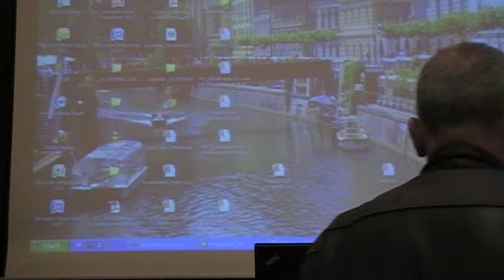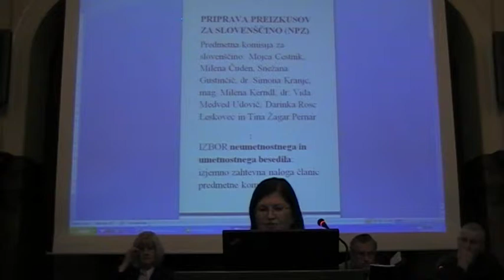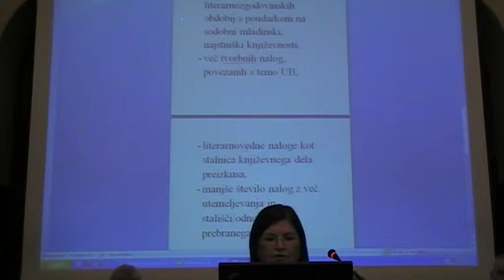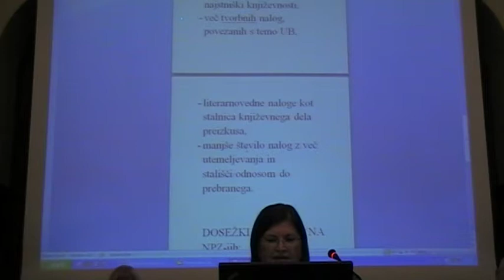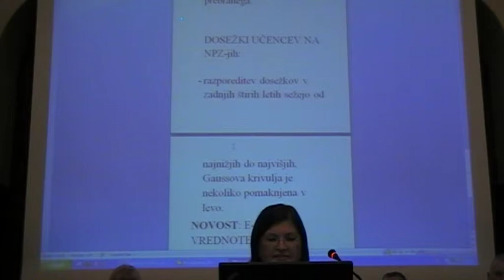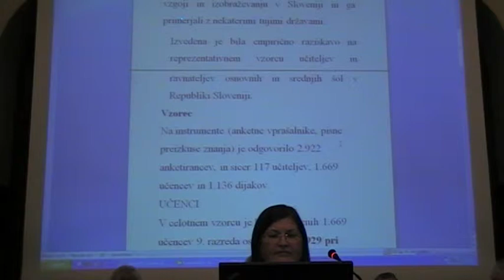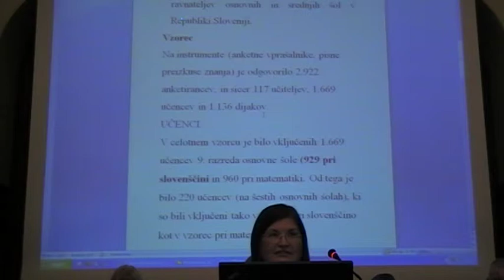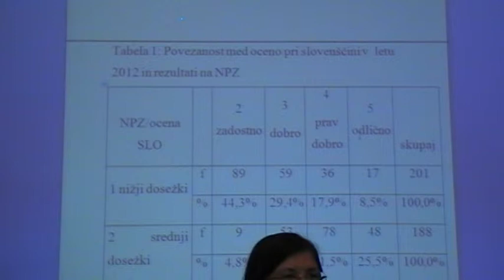Slovenistični posvet o zunanjem preverjanju znanja pri pouku slovenščine 3/4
Strokovnjaki, snovalci zunanjega preverjanja, ter izvajalci, učitelji slovenščine z osnovnih in srednjih šol, so vzporedno in primerjalno razpravljali o vseh oblikah zunanjega preverjanja v Sloveniji, torej o tekmovalnem in frontalnem preverjanju: o tekmovanju za Cankarjevo priznanje, o letos začetem tekmovanju Slovenščina ima dolg jezik, pa o nacionalnih preizkusih znanja ter o poklicni in splošni maturi. Vse te oblike imajo kljub programskim razlikam tudi številne podobnosti, ob njih se odpirajo podobna vprašanja, zaradi česar je smiselno, da se v strokovnem društvu obravnavajo pregledno in vzporedno. Izhodišče za tako razpravo je bila nova tematska številka revije Jezik in slovstvo (letnik LVII, št. 1—2), namenjena strokovno znanstvenemu pretresu aktualnih oblik zunanjega preverjanja.